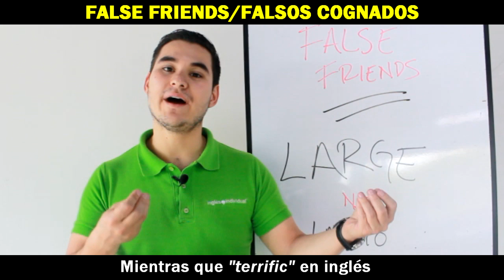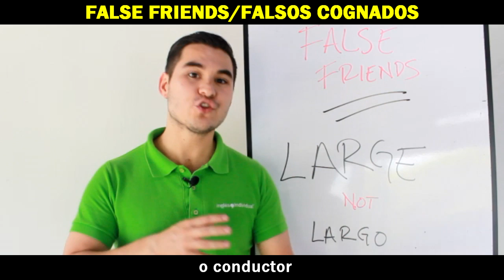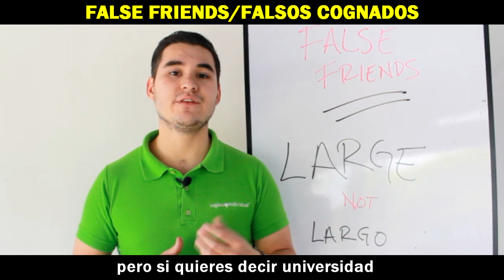PALABRAS QUE ESTÁS TRADUCIENDO MAL | FALSE FRIENDS (FALSOS COGNADOS) PARTE 3 DE 4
Te agradezco que visites este canal y recuerda decirme en los comentarios qué te gustaría ver en los siguientes vídeos.

📱Practica tus verbos con Verb It!